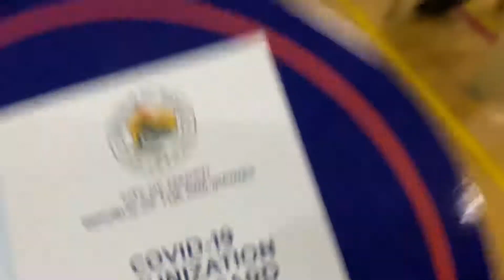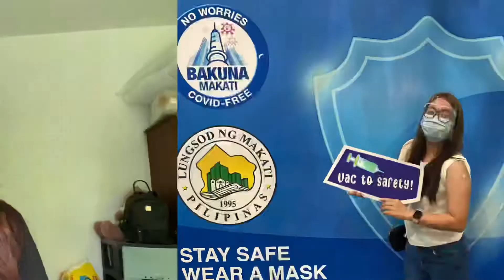GETTING VACCINATED FOR COVID + BDAY DINNER (Sangria Night) 💉🎈 │Kathrine Ramirez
GETTING VACCINATED FOR COVID + BDAY DINNER (Sangria Night) 💉🎈

Here’s a vlog about us getting vaccinated for Covid 19 (yeheeeey!!!) . I also encourage you guys to get yourself vaccinated as soon as possible. Just register and its for free. We also celebrated my sister’s bday with a simple dinner at home . My most favorite part is the sangria night, namiss ko super hahahahha! Let me know if you like this kind of videos in the comment section. Enjoy watching!

Im excited to know your thoughts and ideas, please comment it down below.